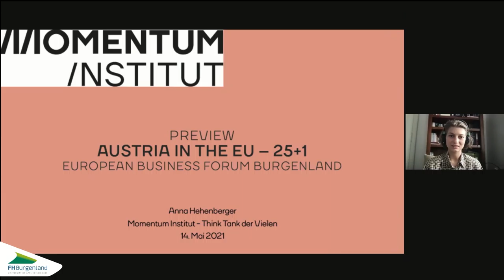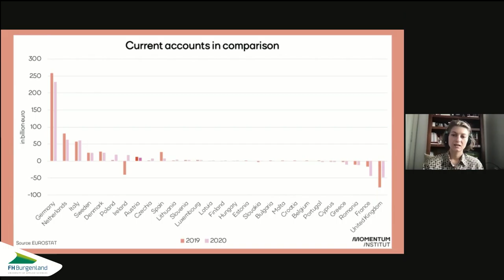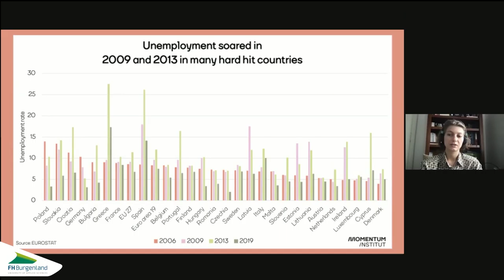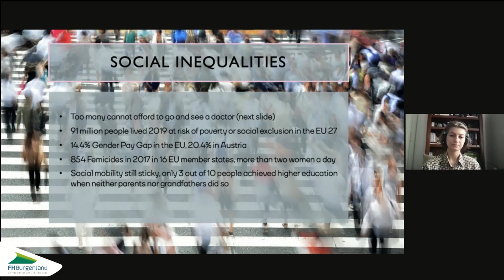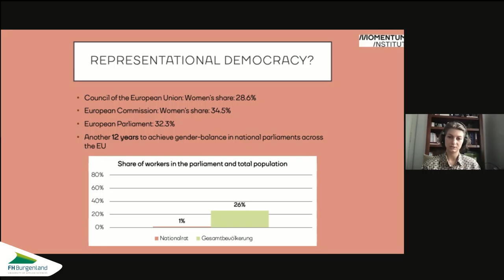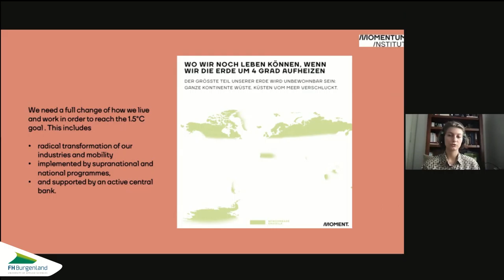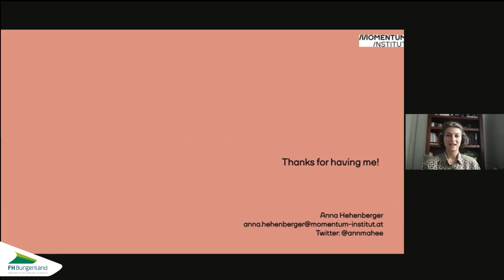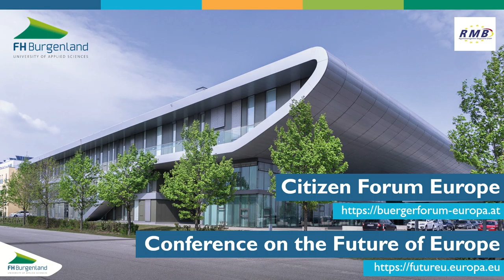European Business Forum 2021 - Austria in the EU - 25+1 Review and Preview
Austria joined the EU in 1995. 25 years plus the "special" Corona year later, we take a look at the past and the future. What was the spirit and expectations back then in Austria and Brussels? What can be said in retrospect after 26 years? What is it like to grow up in an EU member state? These and other questions are answered by someone who played a key role in 1995 in an exchange with an entrepreneur who was born 1995. Heinz Zourek, the first Austrian General Director in the EU Commission discusses with graduates from the business department.

The retrospective is followed by a preview: Last year, the Corona pandemic also massively shook the foundations of the EU. What have we learned from this? Will the EU emerge stronger from the crisis - as it has done so often in history? What will the EU look like in 25 years, especially in economic terms? Anna Hehenberger from the think tank Momentum will take a look into the future.